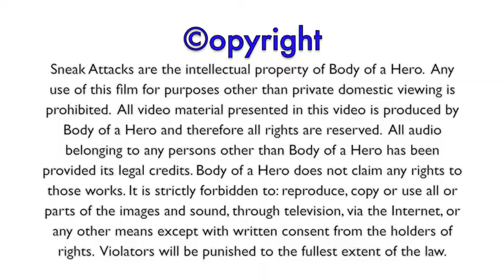Physical Fitness Sneak Attack Challenge Vid 27 Workout By Body of a Hero